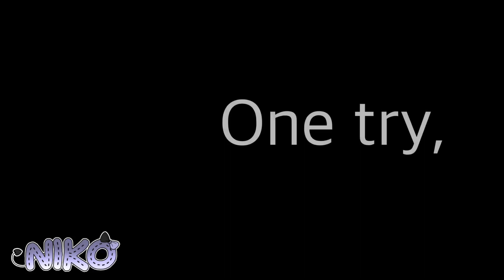HOOKED GLMV / Collab with Cupcake / Niko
The second time we collabed-
I just wuv her so much-
No homo-

Feel free to ship-
OwO

Current
     1,461

Baii!

Thumbnail by : Niko JoJo :3